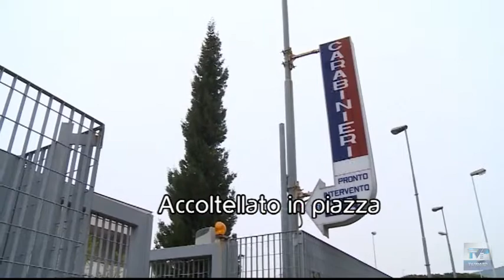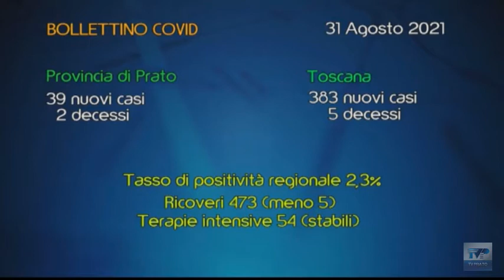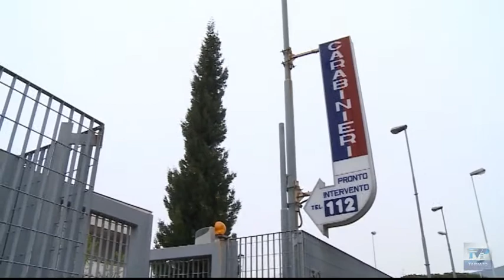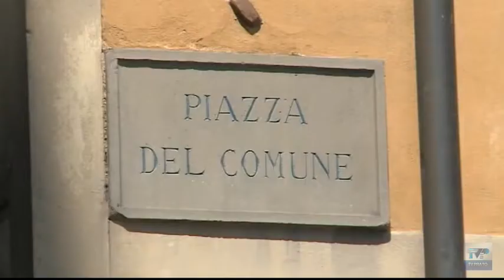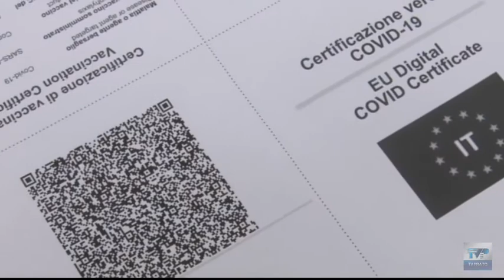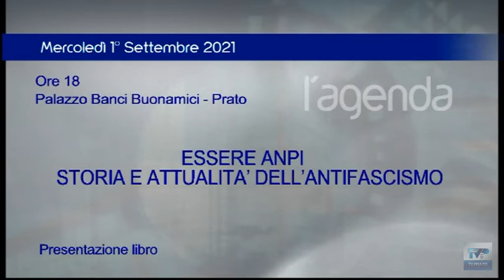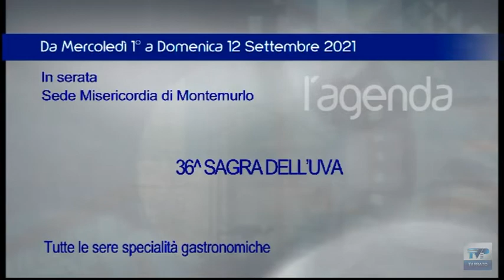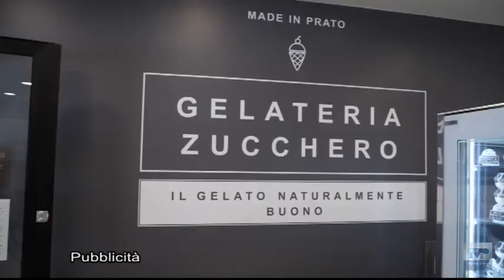Telegiornale della sera del 31/08/2021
- Demolizione del vecchio ospedale: quasi ultimato il cantiere. Il nostro viaggio nell’area dove sorgerà il Parco centrale.
- Covid: nuovi casi stabili a Prato, ma ci sono due decessi. In lieve flessione i ricoveri in Toscana.
- Ventottenne accoltellato al culmine di una lite in piazza delle Carceri: caccia all’aggressore.
- Il Comune vara il piano per la mobilità sostenibile per i propri dipendenti: oltre il 60% va a lavoro col mezzo privato.
- Condominio popolare di viale Galilei in preda al degrado: scatta la protesta degli abitanti.